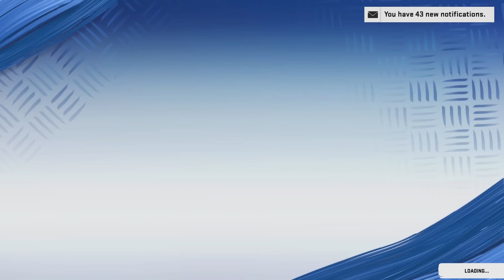Jamel Dean Emerges As a Lockdown Corner? Madden 20 Buccaneers Online User Franchise Ep.12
We're back with another episode in our Madden 20 Buccaneers Online User Franchise and we're taking on the Indianapolis Colts! Each win becomes more important than the last as we're closing in on a playoff berth!